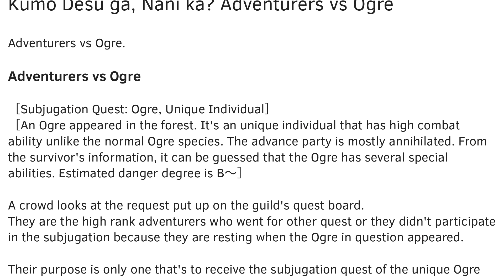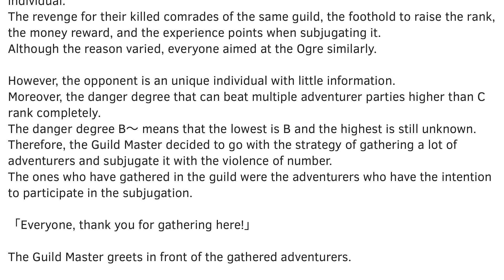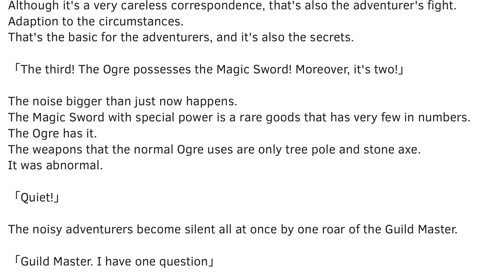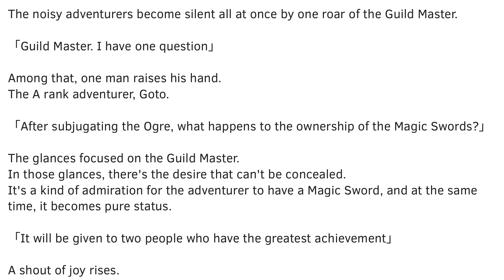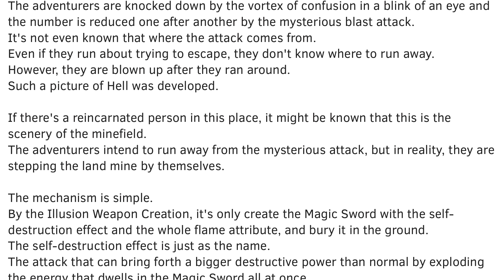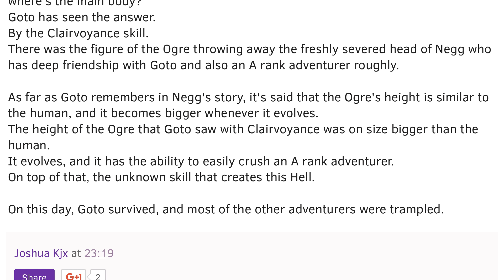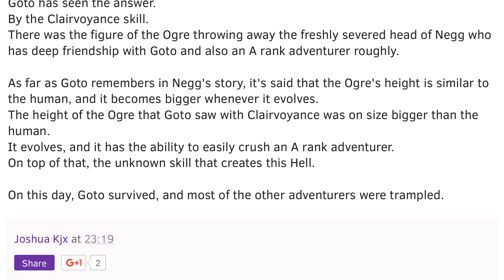Kumo Desu ga, Nani ka? Adventurers vs Ogre